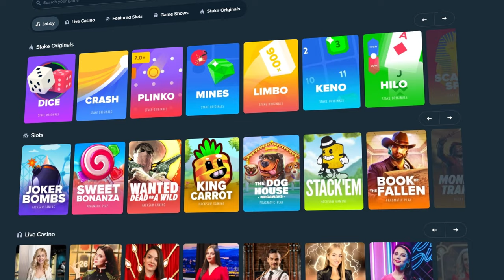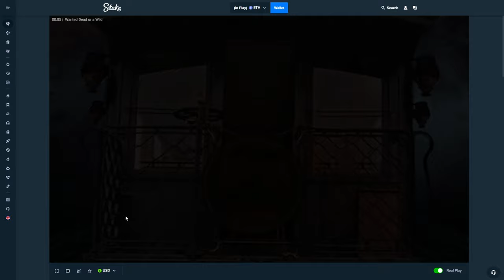BIG DEAD AND DUEL BONUS BUYS!